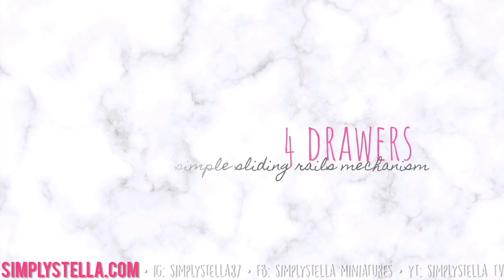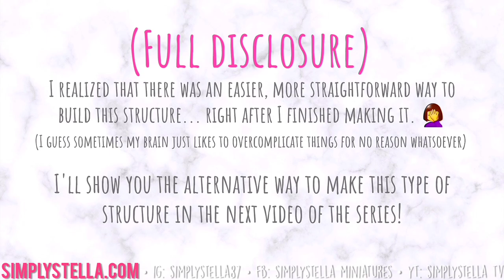DIY Miniature DOLLHOUSE KITCHEN Cabinets | How to make a miniature KITCHEN FOR BARBIE dolls | Pt.1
Learn how to make a miniature kitchen for Barbie dolls with these DIY miniature dollhouse kitchen tutorials!
Find out how to make miniature cabinets, appliances and other pieces of furniture in this new series of video tutorials. New videos uploaded every other Tuesday!

C O N T E N T S    R E C A P:

• Welcome to a new series of video tutorials! I'm going to show you how to make a miniature kitchen for dolls, using mostly wood and paper.
• Let's start with the basics! In this first video, we'll learn how to create handmade miniature cabinets with drawers or doors. More types of cabinets are coming soon!
• As usual, I'm making 1:6 furniture for playscale dioramas and dollhouses, ideal for Barbie, Monster High, Blythe and most fashion dolls.
• To adapt these miniature kitchen cabinets to a standard dollhouse scale (1:12), just halve all the measurements.

C H A P T E R S:

Ready to start making miniature kitchen cabinets for your own dollhouse?
Just follow these steps:
0:00 • First Cabinet (base)
2:12  Drawers
4:57 • Paint
6:00 • Handles
7:05 • Second Cabinet (base)
8:25 • Doors
8:43 • Paint
9:15 • Pivot Mechanism